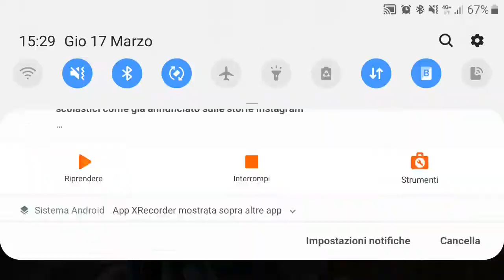CTS "LA GENTE NON SA GUIDARE!!!" MAN TGX Ep.49